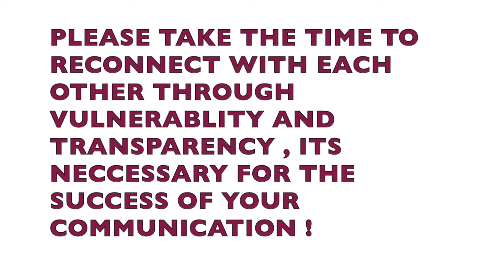FEAR OF INTIMACY